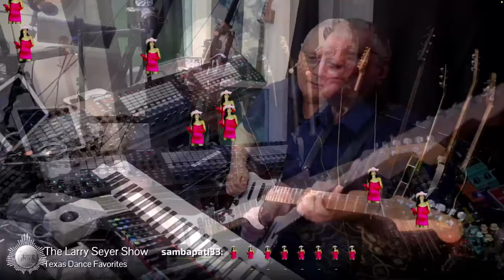The Fireman by George Strait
The Larry Seyer Show is 'live' every Thursday at 7PM Central Time US.

And you can watch replays at any time on YouTube and Rumble.

There is also a 'Covers' playlist with many of the songs performed on previous shows.  It's totally free.   Check it out!